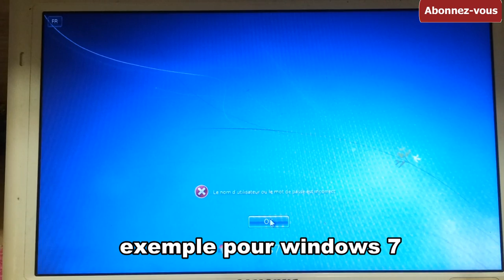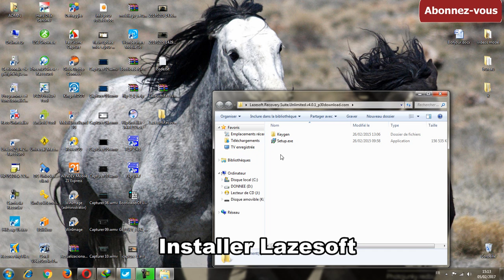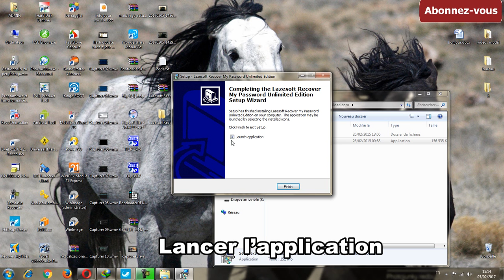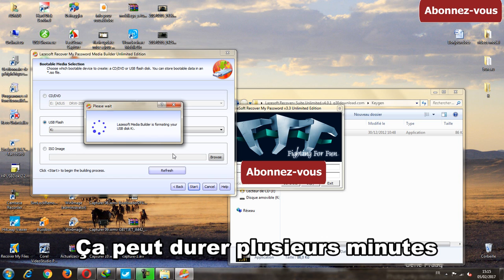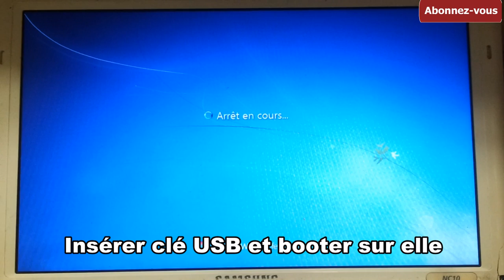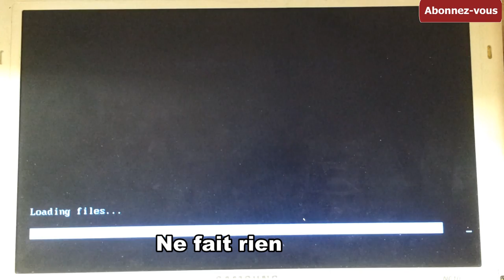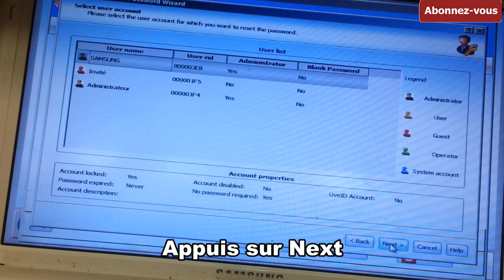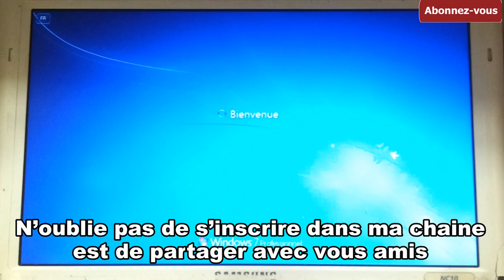lazesoft recover my password windows